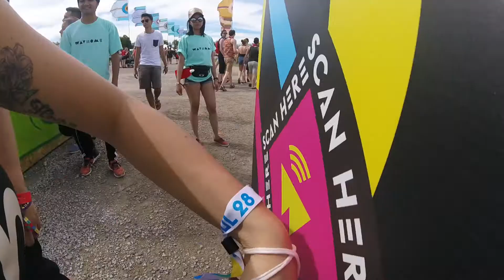Count the number of times I touch my hair Vlog #4 July 21st - July 28th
Kurt Cobain - Across the Universe

Snapchat & Facebook: Laura Andrews